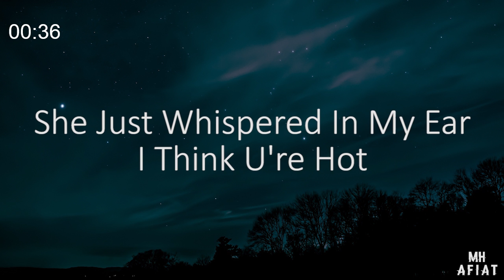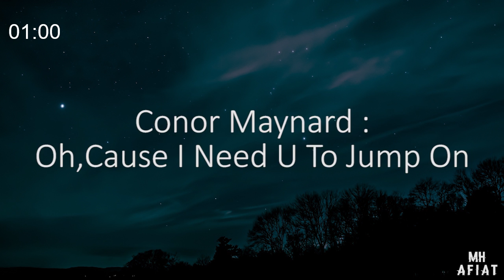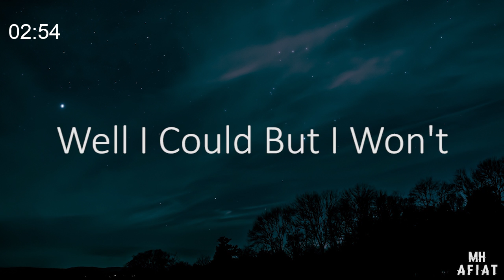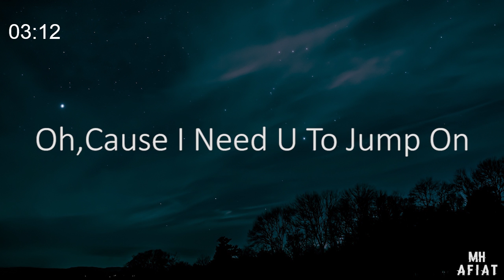G.O.A.T - Grenade (Lyrics)